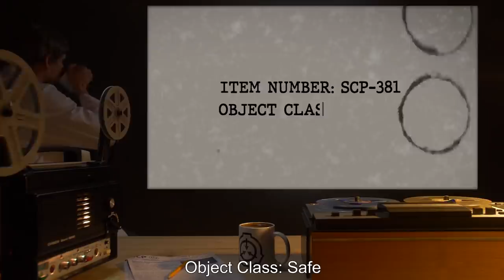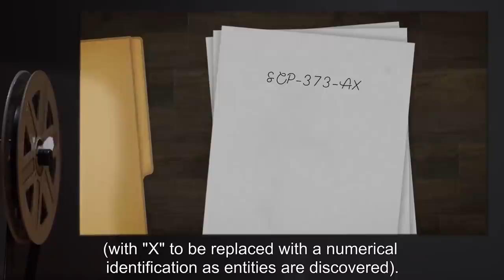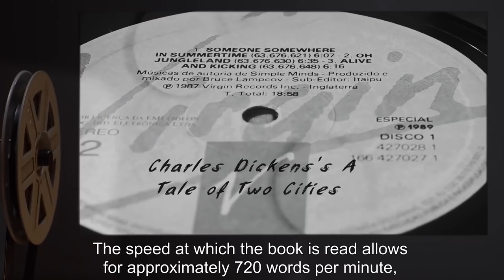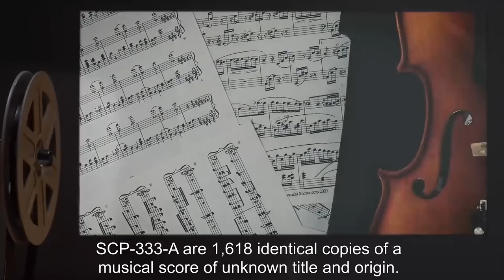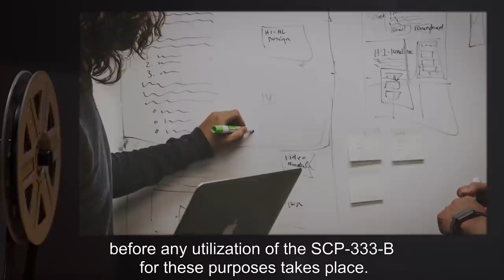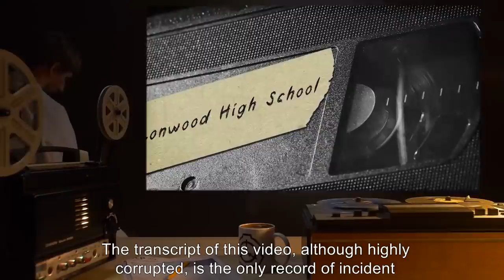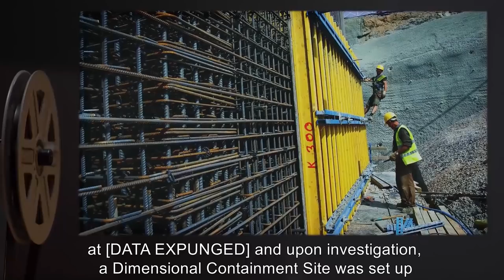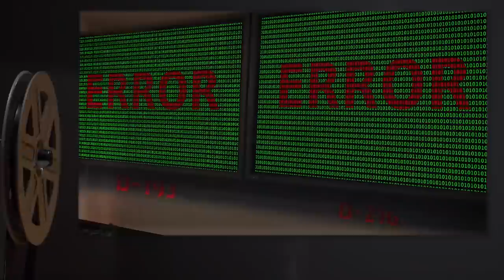Demonic SCP Music (SCP Orientation Compilation)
This is a selection of Scary and Strange SCP Musical Anomalies kept in containment by the SCP Foundation.

In this compilation you will see the following SCPs:

00:00:00 SCP-381 is a Safe Class entity also known as The Pyrotechnic Polyphony
00:03:40 SCP-373 is a Safe Class entity also known as Ghost Record
00:16:15 SCP-333 is a Euclid Class entity also known as City in a Symphony
00:26:25 SCP-332 is a Euclid Class entity also known as The 1976 Kirk Lonwood High School Marching Band
00:34:13 SCP-298 is a Safe Class entity also known as The Blood Organ